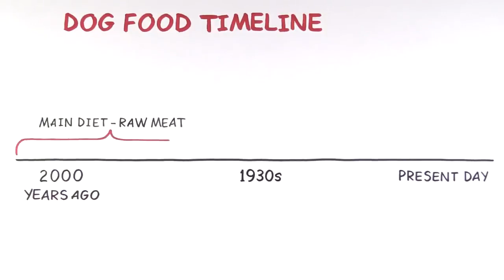The History Of Dog Food | TruDog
Zak George's Dog Training Revolution: The Complete Guide to Raising the Perfect Pet with Love

Though World War 2 was over, the aggressive marketing war on raw meat had just begun. Lobbyist launched a series of ad campaigns to convince consumers that commercially prepared dog food was their ONLY option. Some sponsored reports’ even talked about the dangers of table scraps and feeding the dogs raw meat.

The marketing campaign triumphed at crowning Kibble the King.

Today, manufactured dog food is a huge part of the $29 BILLION pet food industry. That industry is still growing but what’s happening to our dog’s health?

We’re seeing what the convenient, modern diet is doing to humans.
What effects are GMO corn, wheat, soy and non-digestible fillers having on our dogs?

The concept of kibble has only been around for less than 89 years and yet the benefits of raw meat are backed up by science and history.

If you line up the results of the pet food industry and dog health & wellness side by side you can’t help but wonder if we were feeding our dogs the RIGHT way before history took its toll.

Luckily, the dog lovers at TruDog paid attention to the past and are leading the future of dog food back to health by returning raw meat to your dog’s diet. Nutrient AND convenient… what a great time to be a dog!